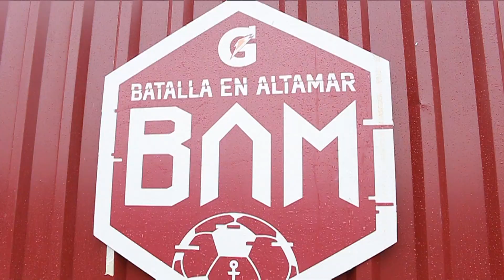Final / Batalla en Alta Mar GATORADE